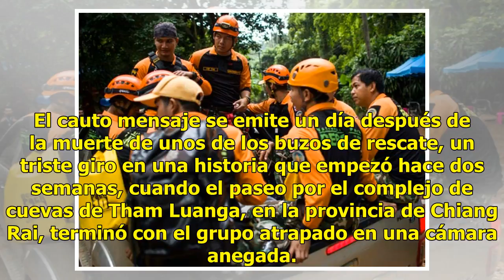Equipo de buzos llega a la cueva e iniciará la operación rescate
Tailandia.-Los socorristas mandaron evacuar el domingo por la mañana el área de la cueva en la que doce niños y su entrenador de fútbol están atrapados desde hace 15 días para despejar el lugar y "ayudar a las víctimas".Casi al momento que despejaron el área, un equipo de buzos llegó al lugar por lo...